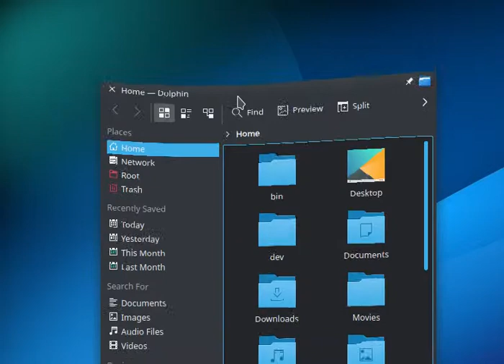Kwin window shade (roll-up) animation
With the "wobbly windows" desktop effect enabled, shading the window while it is still wobbling after a move/resize causes this quite funky animation to occur. I want to find a way to make this animation always occur when shading my windows because I like it so much :)